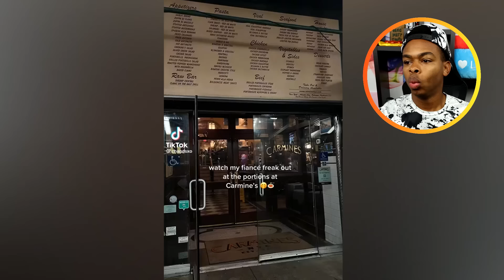something big is growing inside her..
something big is growing inside her.. Today we look at compilations of funny tik toks, oddly satisfying videos + Something Big Is Growing Inside Her..